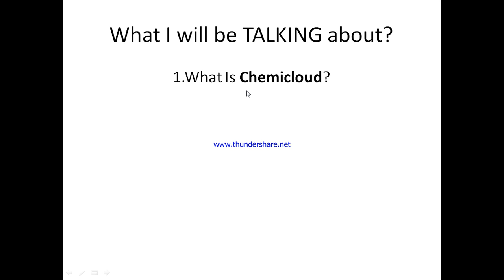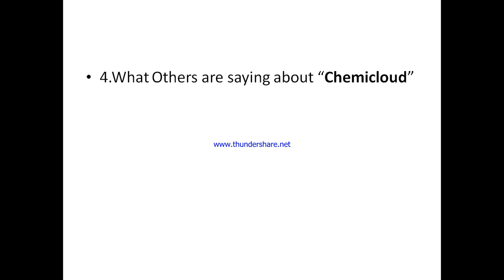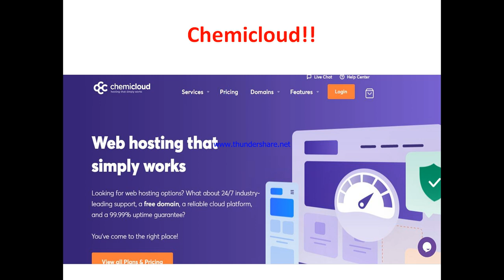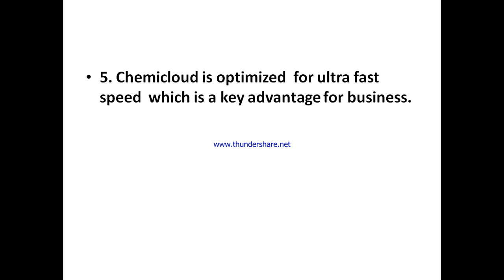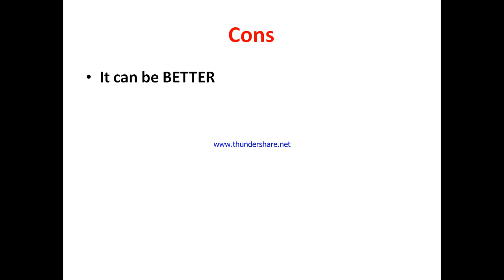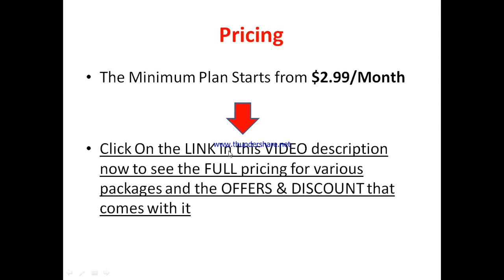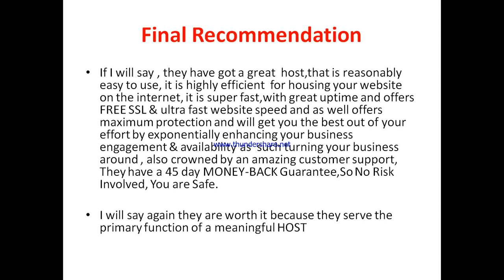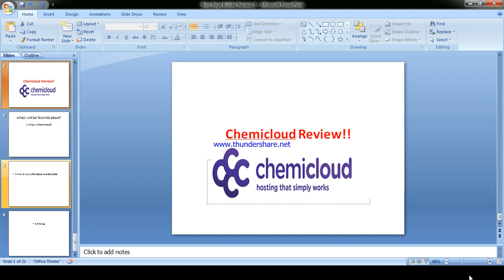Chemicloud review-Is This HOST Really WORTH the HYPE at ALL Or Just Another MESS?See(Do not Use Yet)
You can get started with "Chemicloud" Now at a price you will never find elsewhere,Click On this link now to get started==

In this chemicloud review, this video will answer some frequently asked question such as

1.chemicloud reviews,
2.is chemicloud a scam?
3.Is  chemicloud real?
4 is  chemicloud good?
5. Is chemicloud bad?
6. Pros of  chemicloud
7.cons of chemicloud
8.Does chemicloud really work?
9.How does chemicloud work  ?
10.is  chemicloud okay ?
11.should I buy  chemicloud ?,
12.Do you recommend chemicloud ?
13.chemicloud price?
14.chemicloud pricing?
15.chemicloud  cost?